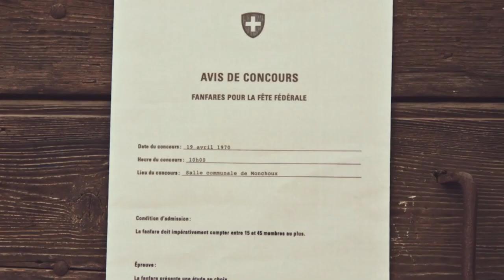Tambour battant - Trailer - deutsche Untertitel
Von François-Christophe Marzal
Mit Pierre Mifsud, Pascal Demolon, Sabine Timoteo, Jean-Luc Bideau